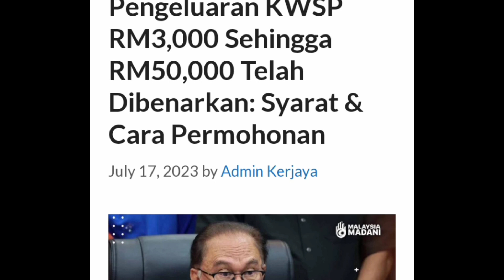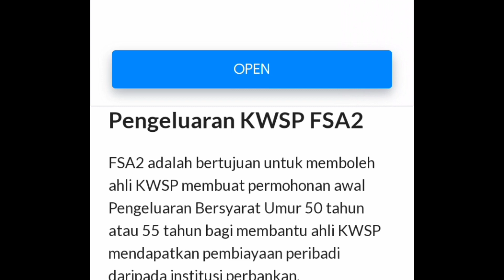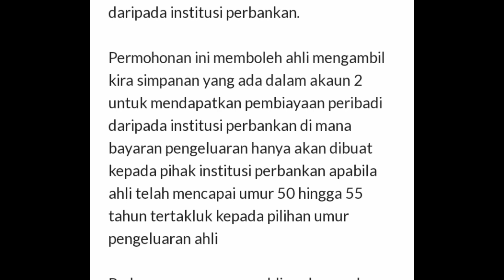KWSP ADA INFO TERKINI 2023 wetop yt